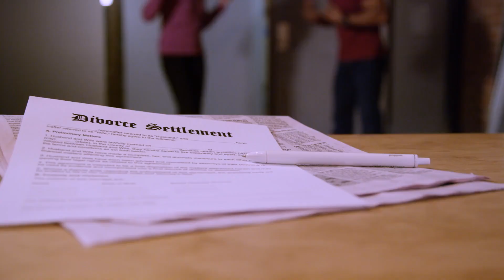Fairy Tale Goes Flat for American Solder, Who Married Bahrain Princess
The story of Jason Johnson and Meriam Al-Khalifa began in a way that seemed straight out of a fairy tale. Their romance blossomed in Bahrain, where Johnson, a U.S. Marine, was stationed. The couple's love story captivated the public, characterized by cultural contrasts and dramatic escapades.